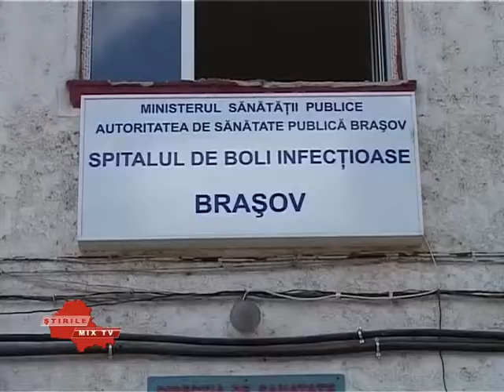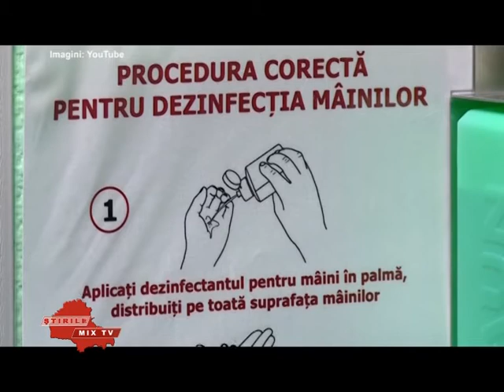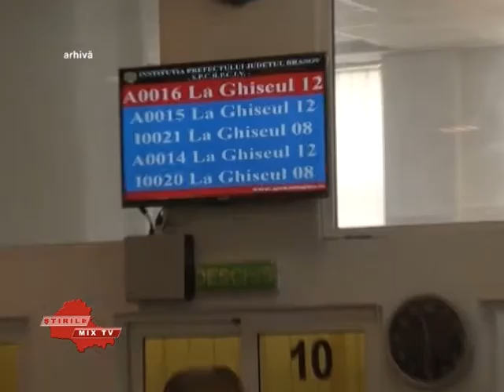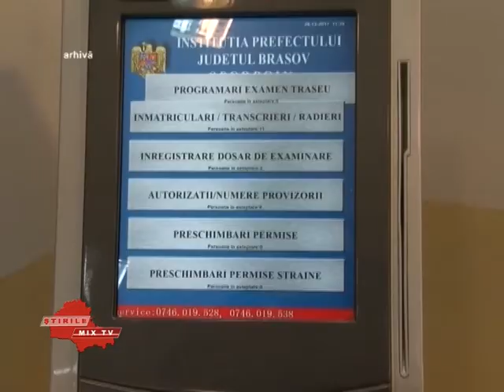Stirile Mix Tv 17.03.2020